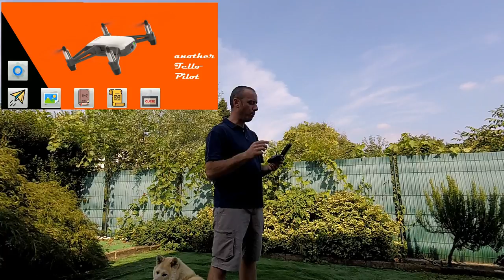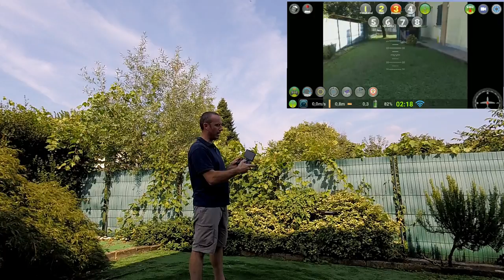DJI TELLO PILOTARLO CON PARROT FLYPAD E ATELLOPILOT ITA!!!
Link Utili

         ❖❖❖❖❖❖❖❖❖❖❖❖❖❖Contatti❖❖❖❖❖❖❖❖❖❖❖❖❖❖❖